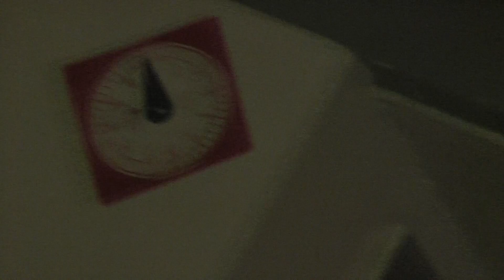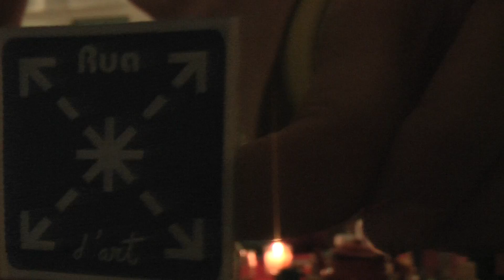La nuit est Romantique, París_Trailer_00021